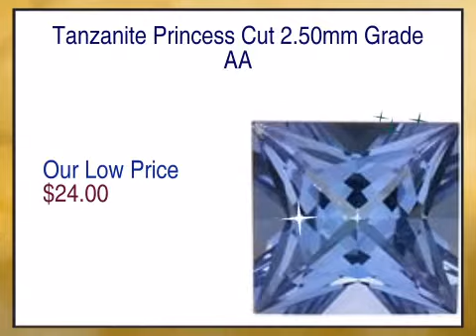Tanzanite Princess Cut 2.50mm Grade AA - africagems.com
This Tanzanite Princess Cut 2.50mm Grade AA is brought you - The Trusted Gemstone Experts Since 1984.